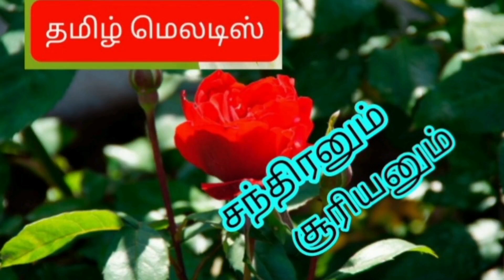Santhiranum Sooriyanum Kannirandil Sirikkum⚘🌻Tamil song in digital music. Use 🎧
Like             பண்ணுங்க
Share          பண்ணுங்க